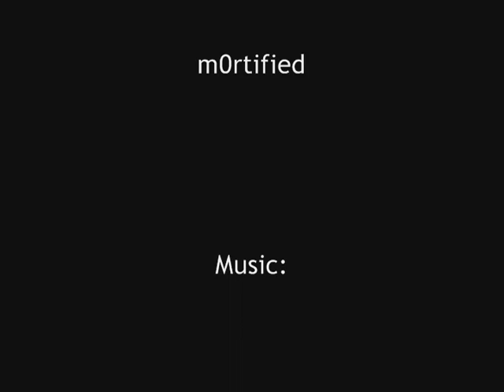DotA Highlights 5.0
Centaur kills a sniper and tries to teleport back to base, will he live? Magina denies a tower, gets a kill, gets a tower kill, then gets another kill! Naga's image finishes what assassinate just misses, the ck is dead for sure right? diffusal and cloud says different. Freezing Field + Death Ward and you might not need any team mates. Warlock triple kill, Pugna kills 4 in a row with a few blinks, morphing while a tower attack is in the air is all that saves the morphling, and Pudge hooks vengeful spirit out of 3 heroes/epicenter.
Fifth Video Music: Dream Theatre - Under a Glass Moon